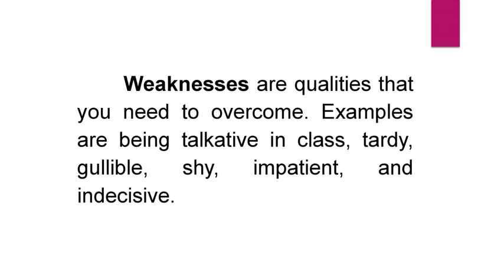THE REAL ME week 1